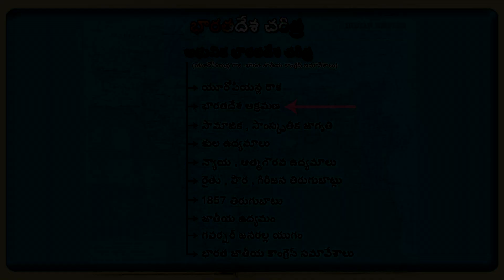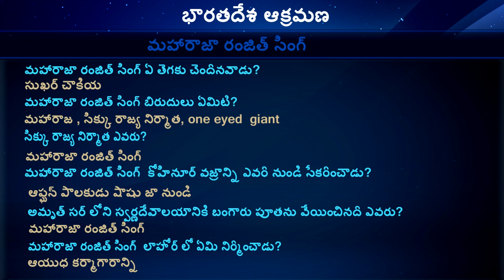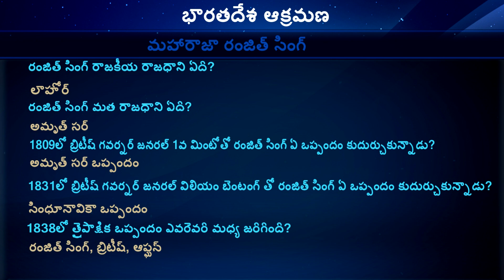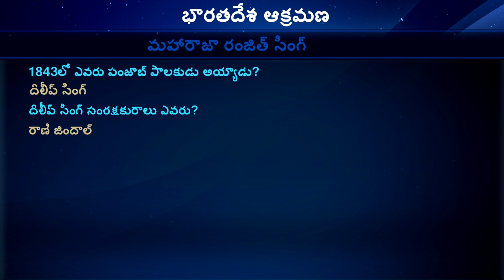Modern Indian History - (Annexation of Punjab) Part 24 - Learn In Telugu | Axon Education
Modern Indian History - (భారతదేశ ఆక్రమణ) Part 24
Annexation of Punjab

Axon Education

భారతదేశ ఆక్రమణ (Part 24)

Credits:-
Images:- Google Images, Freepik.com